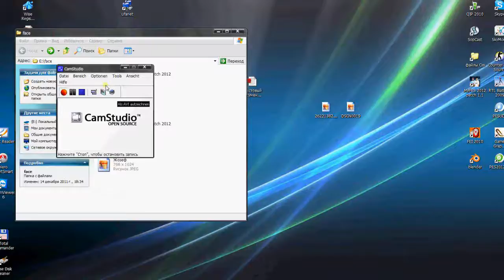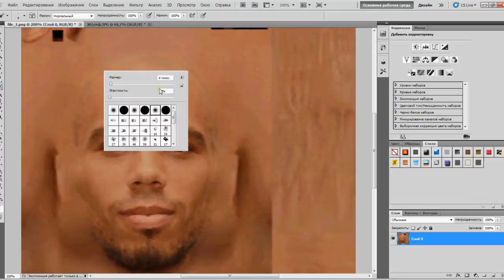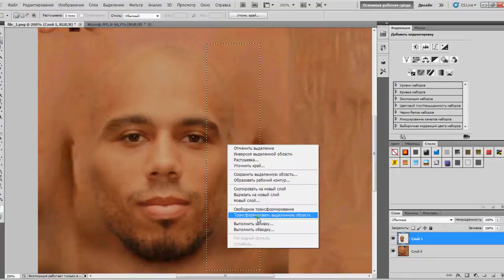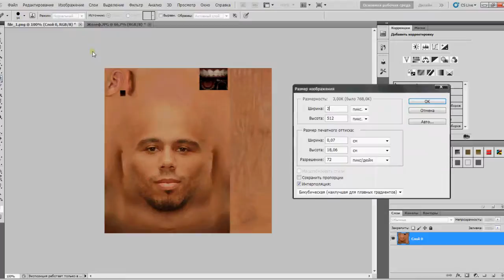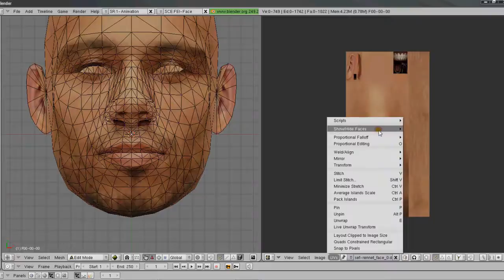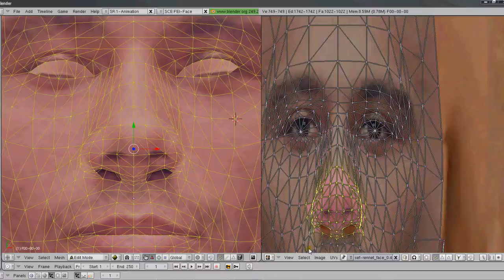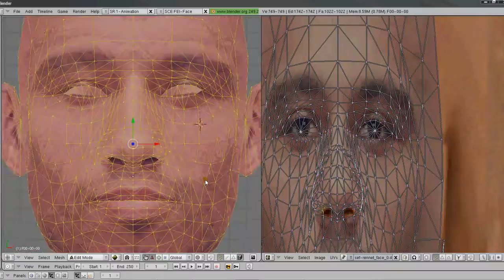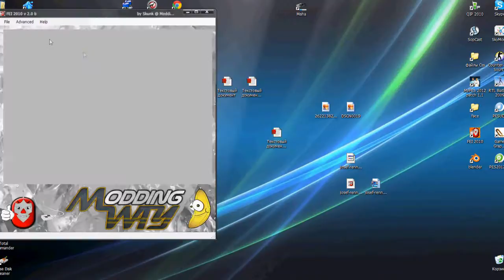Tutorial Face for PES 2012 by M1$h@